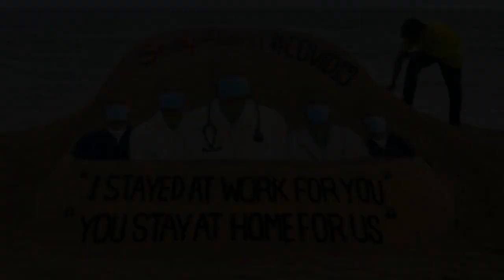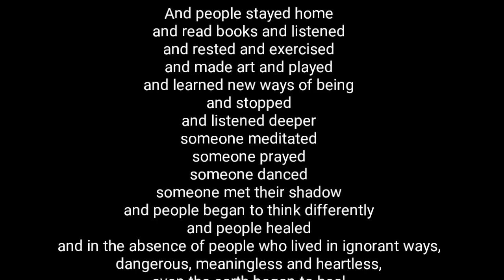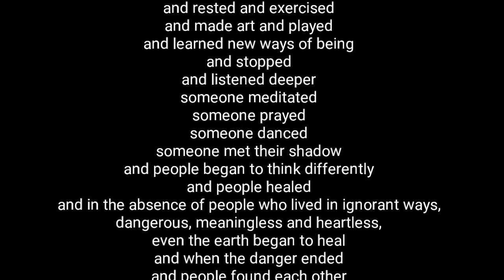कोरोना और एकांतवास कथा ll Corona virus & story of Secluded